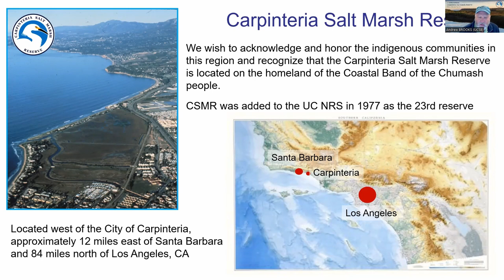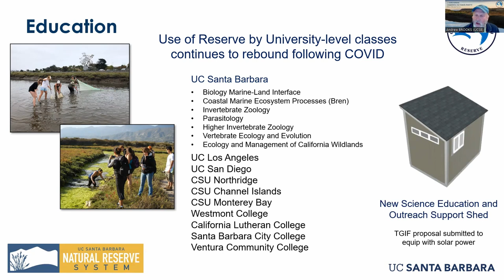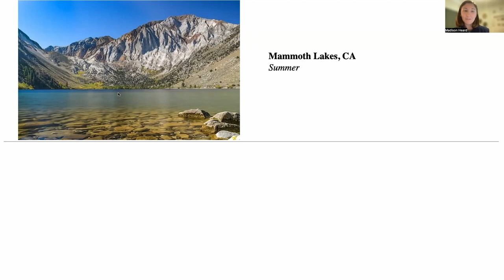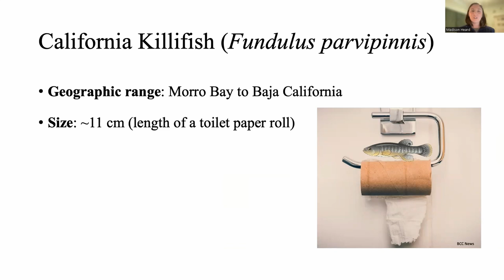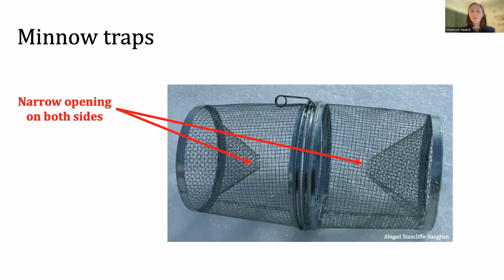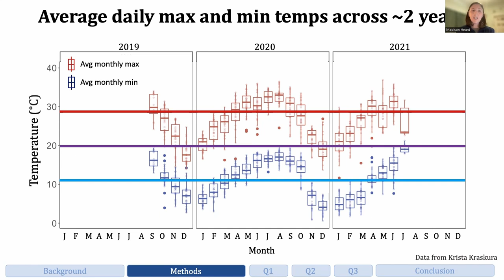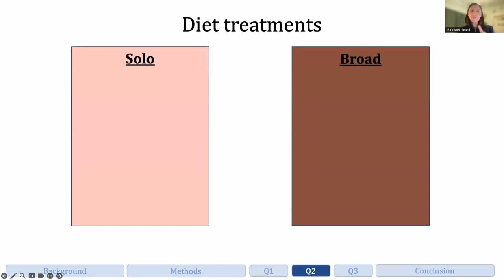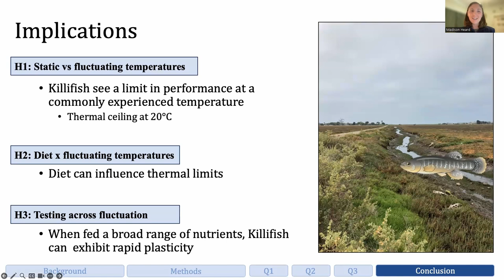Fall 2023 Seminar #2: Carpinteria Salt Marsh Reserve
Join us for a discussion of the research, education and public service activities that take place on the UC Natural Reserve System's Carpinteria Salt Marsh Reserve.  Madison Heard, our featured speaker for the evening, discusses her research examining how warming seawater temperatures are affecting the performance of the heart in California Killifish, a fish commonly found in California coastal wetlands.  Maddie also discusses how a fish's diet can impact their cardiac performance.